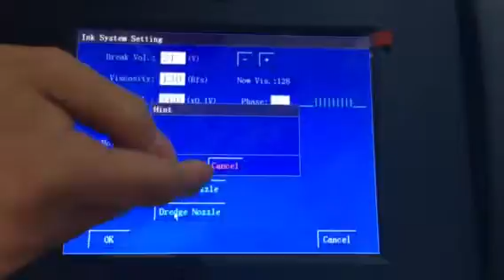Leadjet V98 break the nozzle for printhead blocking20170117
Contact Person: Amy Zhao